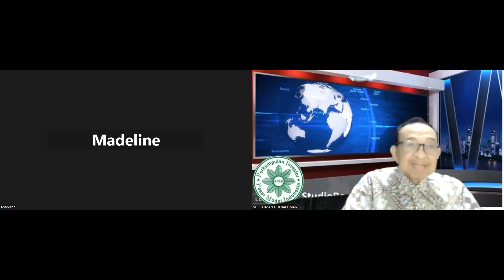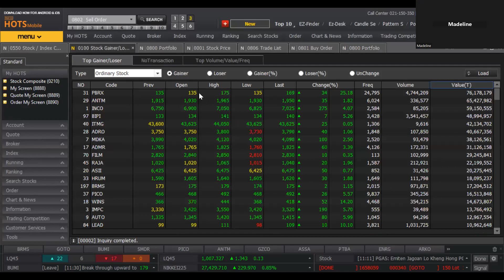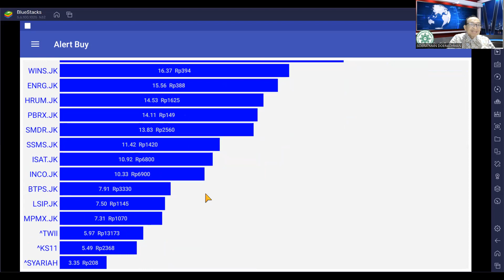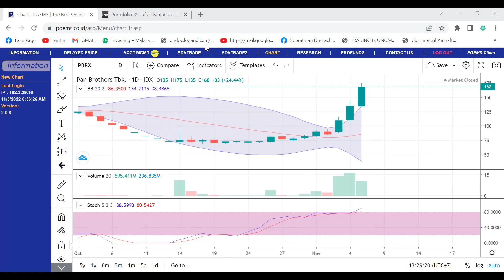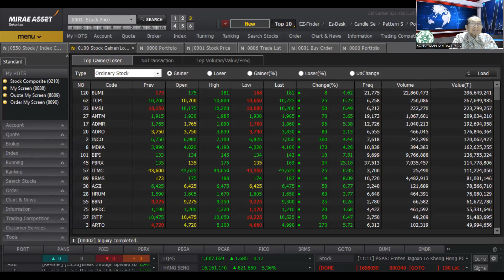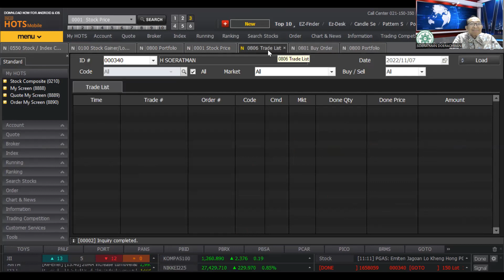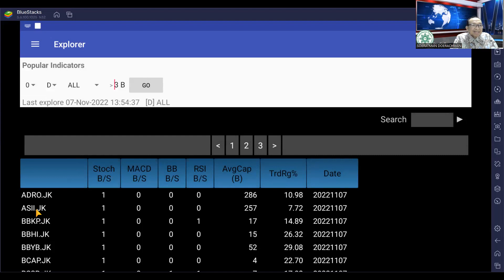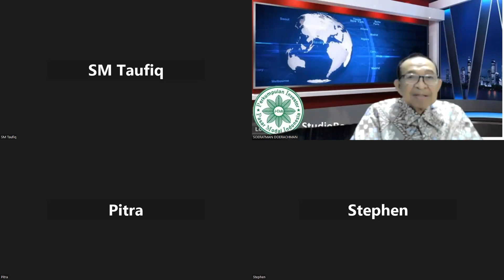Live Trading Sesi 2, 07 Nop 2002. Ulasan beberapa saham merupakan watch list Selasa 08 Nop 2022